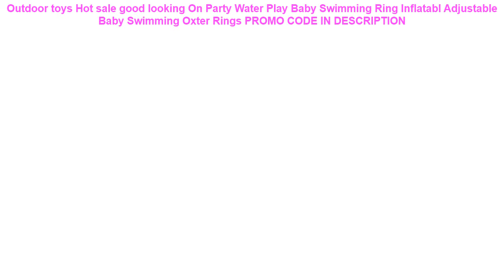Promocje Outdoor toys Hot sale good looking On Party Water Play Baby Swimming Ring Inflatabl Adjus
Outdoor toys Hot sale good looking On Party Water Play Baby Swimming Ring Inflatabl Adjustable Baby Swimming Oxter Rings